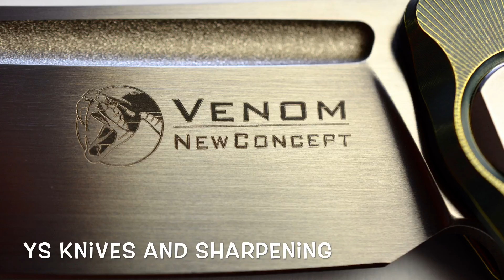Venom New Concept - Kevin John Кевин жил, Кевин жив, Кевин будет жить!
Видеообзор ножа Venom New Concept - Kevin John. Очередные ножи и очередные легенды!

Так же Вы можете посмотреть Голосование за нож 2016 года по версии канала YS Knives and Sharpening:

Рейтинг EDC ножей 2015 по версии

Рейтинг EDC-ножей 2014 по версии

Zero Tolerance 0562 CF Hinderer